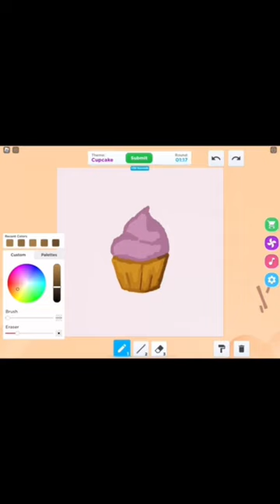Roblox speed draw